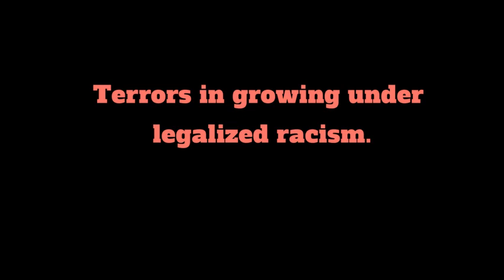They Called Us Enemy